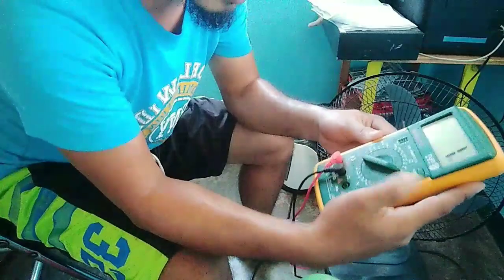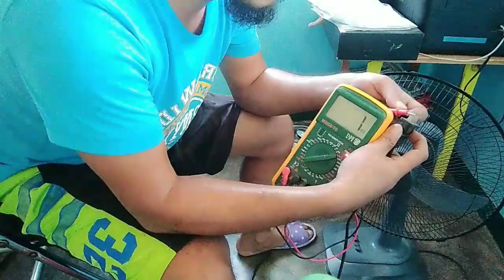Repair condura electric fan and electric heater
Replace shafting bushing for electric fan
and the electric heater troubleshooting